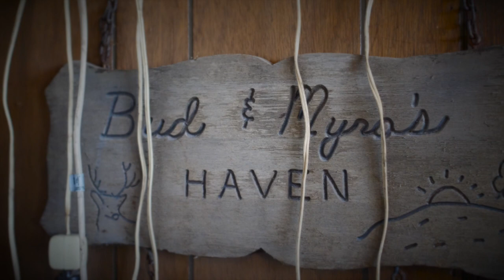Voss Fireworks (GH5 + Sigma 18-35mm)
The 4th of July is a special time on the Voss South Farm. The family spends the day having a little fun and preparing the fireworks before friends join in on the celebration.